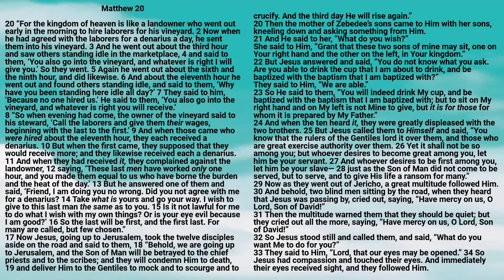Bible: Matthew Chapter 20 New King James Version - Lisa Marie Hernandez